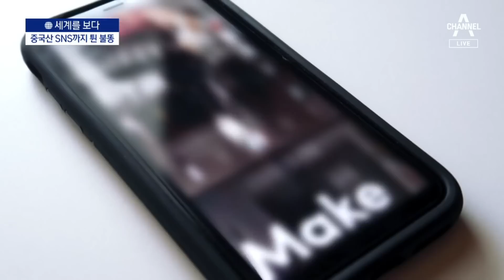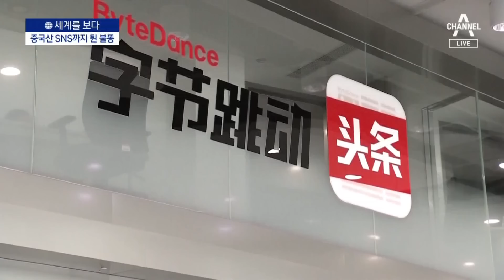[세계를 보다]중국산 SNS까지 튄 불똥…반도체 공장 유치에 사활 | 뉴스A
[세계를 보다]중국산 SNS까지 튄 불똥…반도체 공장 유치에 사활

 세계는 지금 반도체 전쟁 중입니다. 어쩔 수 없이 미국과 중국, 어느 한쪽과는 손을 잡아야만 하는 시대죠. 대만은 아시다시피 미국과 반도체 동맹을 맺었고 일본과 네덜란드도 확실히 가세했습니다. 반대로 중국은 돈을 쏟아 부으면서 반도체 자립에 사활을 걸었습니다.
동맹은 미국이고 최대 고객은 중국. 이제 우리도 갈 길을 정해야 합니다. 세계를보다, 권갑구 기자입니다.

〈평일〉
08시 50분 김진의 돌직구 쇼
12시 00분 뉴스A 라이브
17시 20분 뉴스TOP10
19시 00분 뉴스A

〈주말〉
12시 10분 토요랭킹쇼·뉴스A 라이브
19시 00분 뉴스A

〈평일〉
08시 00분 라디오쇼 정치시그널 (유튜브 라이브)
08시 50분 김진의 돌직구 쇼
10시 20분 김진의 더라방 (유튜브 라이브)
12시 00분 뉴스A 라이브
15시 50분 강력한 4팀
17시 20분 뉴스TOP10
19시 00분 뉴스A

〈주말〉
12시 00분 토요랭킹쇼·뉴스A 라이브
17시 40분 뉴스TOP10
19시 00분 뉴스A